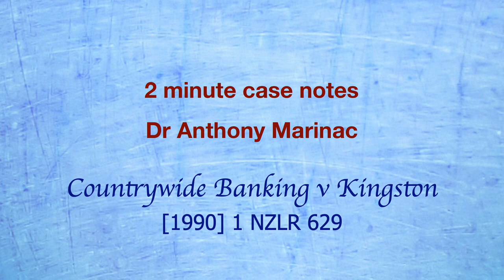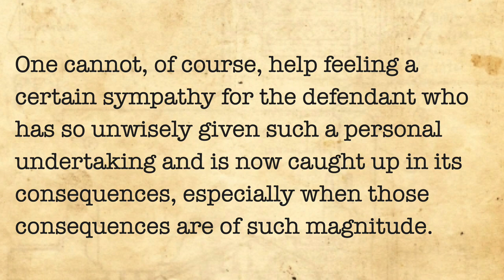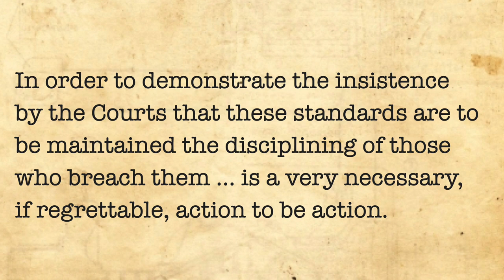Countrywide Bank v Kingston (Undertakings by third parties)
In this legal ethics case, a solicitor unwisely gave an undertaking which relied on performance by a third party.  The third party didn't follow through, and the solicitor bore the consequences.